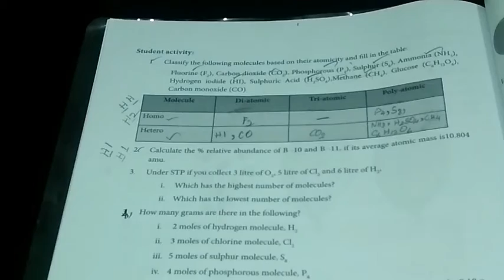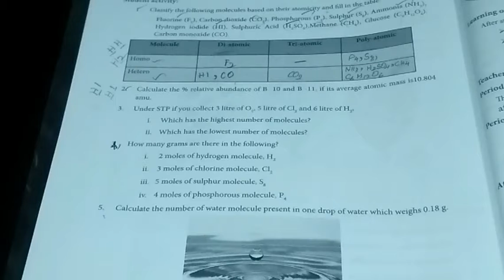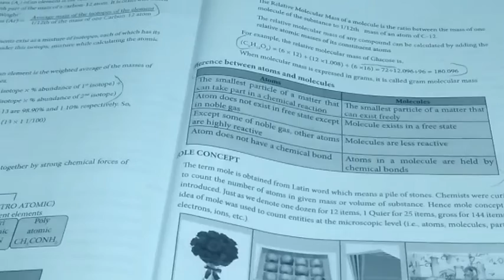REFRESHER COURSE MODULE || 11th Chemistry || 8. Atoms & Molecules.